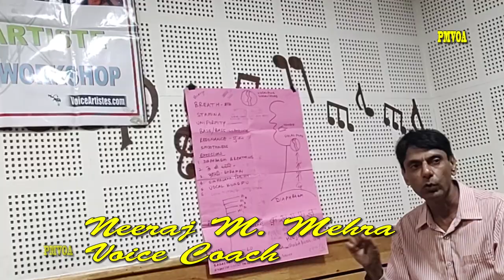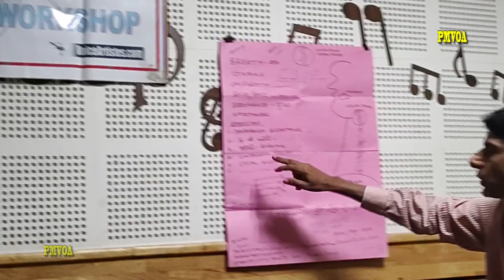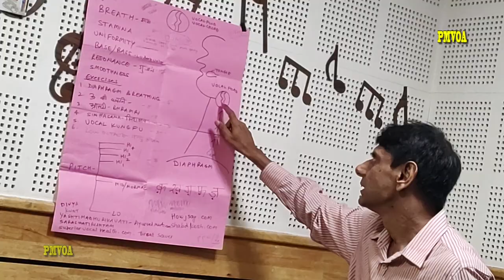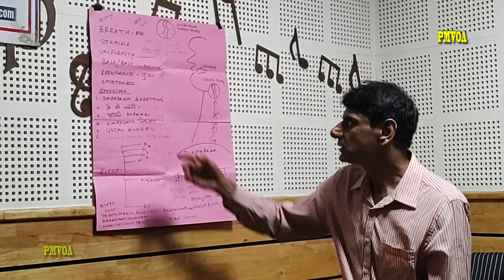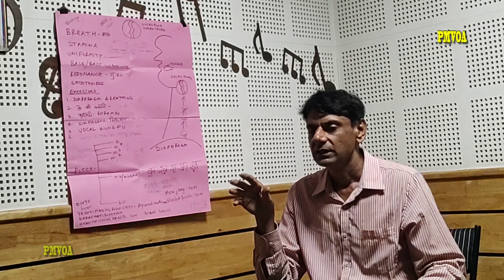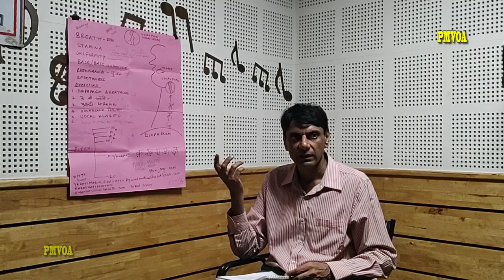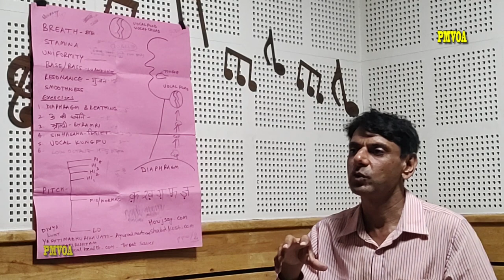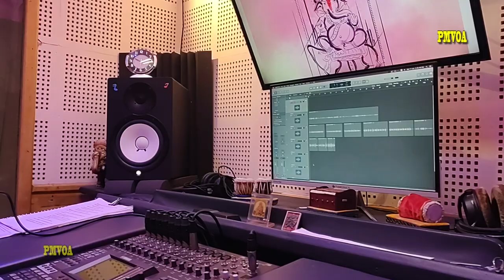Voice tranning By Neeraj M. Mehra | Indore | अच्छी आवाज़ की एक्ससरसाइज क्या क्या है |Part 2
अच्छी आवाज़ की एक्ससरसाइज क्या  क्या है
Voice tranning Workshop By Neeraj M. Mehra
Proud Son of Late Sh. M M Billoo Mehra (film director of yesteryears in Pakistan and India, a pillar of Punjabi film industry) I am in the electronic media since 28 years. Post Graduate in Hindi and as well as English language. Also have diploma in French Language.

I also have Translation Diploma, Teaching Diploma besides number of other qualifications. I also have Professional Qualification in Video & Audio Production. Besides Voicing Jobs, I also conduct Voice Training Workshops. Hundreds of my trained people are now Voice Artistes. I was the VO Artiste for Indiatimes and was with them a Voice of Indiatimes Voice Portal for one year. All credit to Guru Ji Blessings

I have completed 143 Voice Training Workshops, all conducted in Sound Studio in Delhi, Gurgaon, Mumbai, Chennai, Bangalore, Kochi, Hyderabad, Bhubaneswar, Ahmedabad and been featured in Limca Book of Records

Completed many Online Voice over trainings too. I am available for one to one Voice Over training... Online on zoom . Ask me for details.

From this website and thousands of Talent are earning, not to mention the Sound Studios, Producers & Directors, Corporates. I have got around 12000 Voice Talent and Performers in virtually every Language/Dialects. All credit to GuruJi Blessings